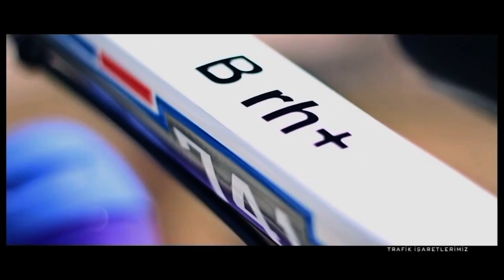Mersin Bisikletli Gezginler: Eğitim Videosu 2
İşaretler ile trafikte emniyetli sürüş